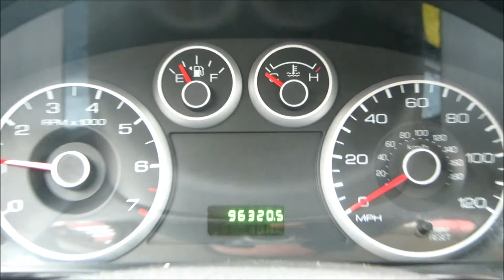2006 Ford Fusion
Check it out! Only 96,000 miles on this extra clean 2006 Ford Fusion! Power locks and windows, Cruise control, CD player and Keyless entry! Looks and runs like new! Each one of our vehicles has been inspected and serviced by our on-site ASE Certified Mechanics! We pride ourselves on selling only the finest vehicles, regardless of year/price/miles! Your new pre-owned vehicle is ready to drive!! Financing and extended warranty available!